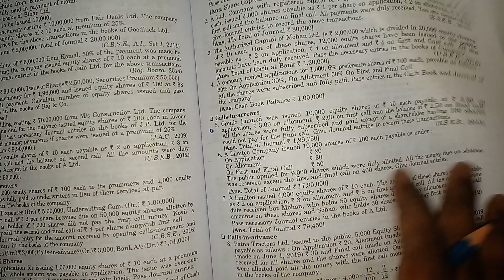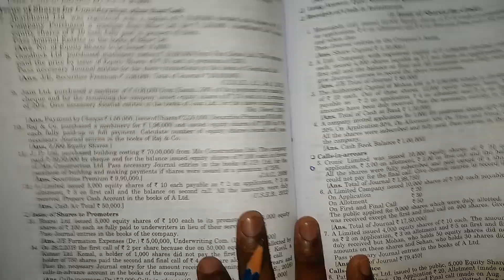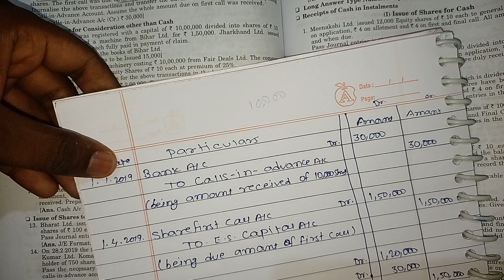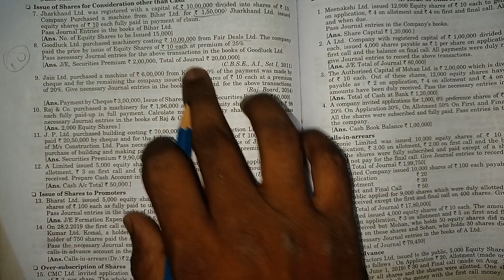issue of share capital class 12 SK Singh solution 6,7 and 8 sbpd publication bihar board commerce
hello friends aaj ham aapko batayenge ki issue of share capital class 12 SK Singh solution 6,7 and 8 sbpd publication bihar board commerce